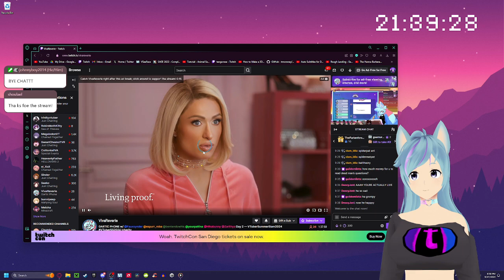fortnite og is kinda back???? wot???